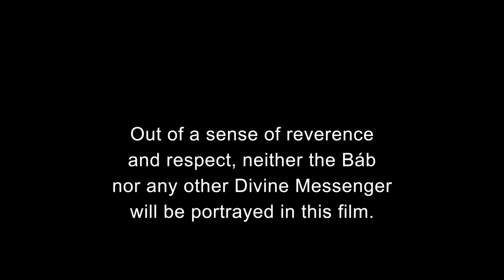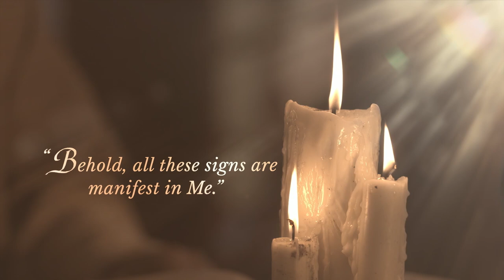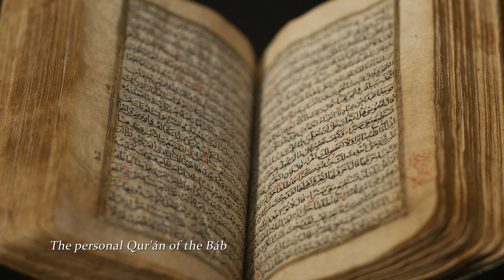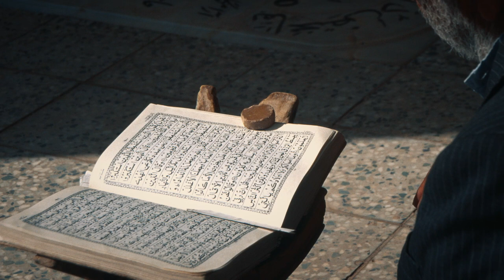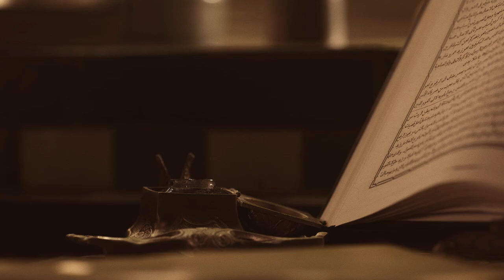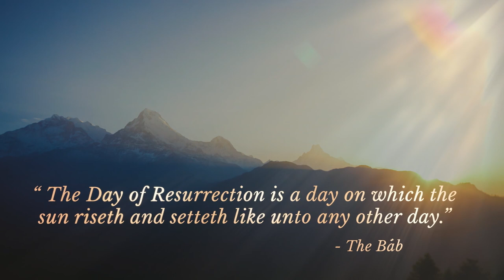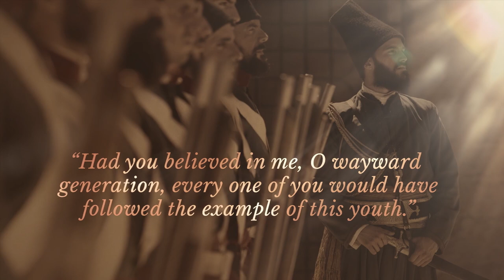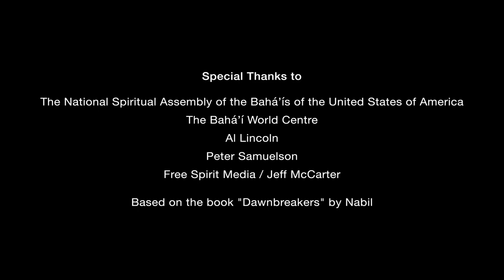The Gate: Dawn of the Bahá'í Faith (Full Movie)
In the midst of religious intolerance and extremism, one religion—the Bahá’í Faith—offers a path toward world peace by advocating the oneness of humanity’s major religions. Now, this groundbreaking documentary tells the amazing, little-known story of the origins of the Bahá'í Faith. The Gate: Dawn of the Bahá'í Faith recounts the founding of this new world religion in Persia by a Prophet known as The Báb. Combining dramatic reenactments with interviews of renowned historians, religious scholars, and Bahá'í Faith experts, The Gate: Dawn of the Bahá'í Faith celebrates the brief, exciting life of a prophet and the indelible impact His message continues to have on the world today.